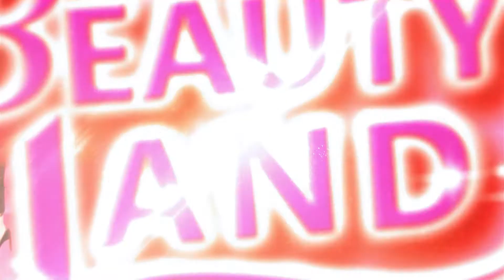Beauty Land EP:14 การนอนนั้นสำคัญอย่างไร ? และมีตัวช่วยยังไงในการที่ทำให้สุขภาพดี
ติดตามชม Beauty Land ได้ทุกวันจันทร์,วันพุธ และ วันศุกร์

Facebook Fanpage : ช่อง6